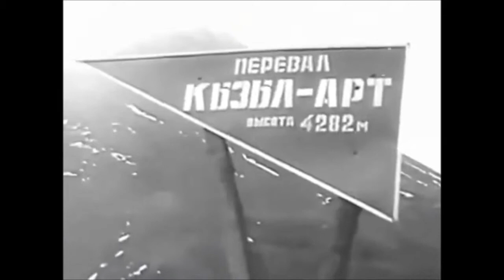Реклама СССР -24. НИВА ВАЗ-2121.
Реклама СССР -24. ВАЗ-2121(НИВА).

Реклама СССР,
Советская реклама,
Реклама ВАЗ,
Реклама ЛАДА,
Реклама НИВА,
Реклама в СССР,
Реклама в Советском Союзе,
Реклама в Стране Советов,
Реклама советского автопрома,
Советские автомобили,
Автомобили СССР,
Автомобиль ВаЗ-2121,
Советский автомобиль НИВА,